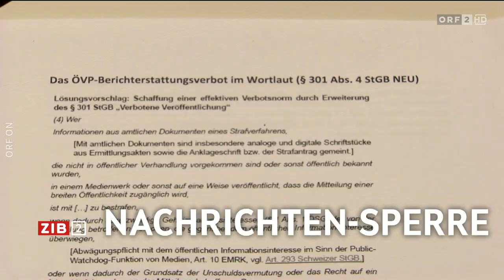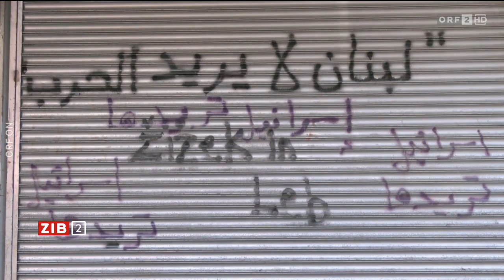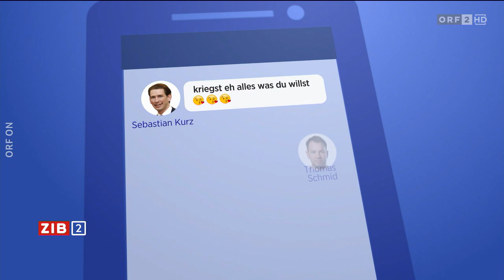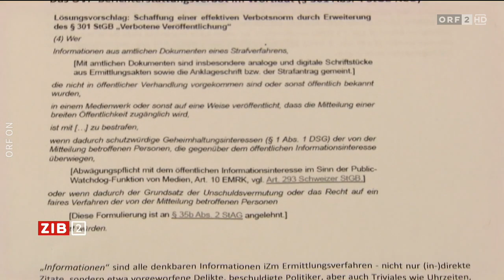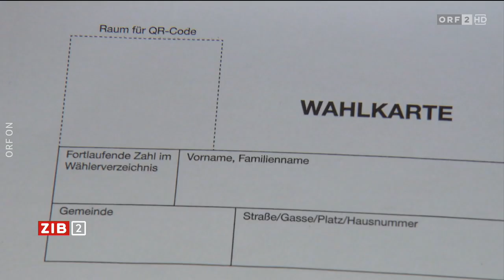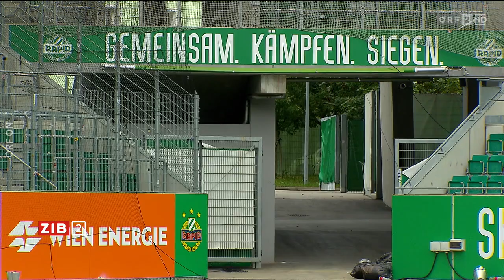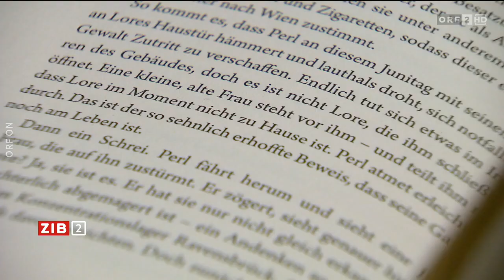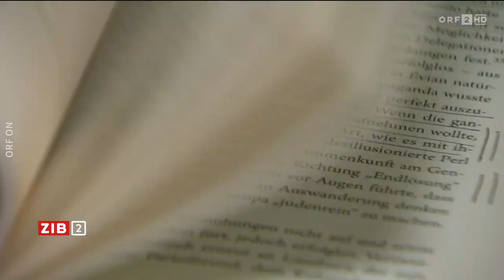2024-09-24 2200 ZIB 2 vom 24.09.2024